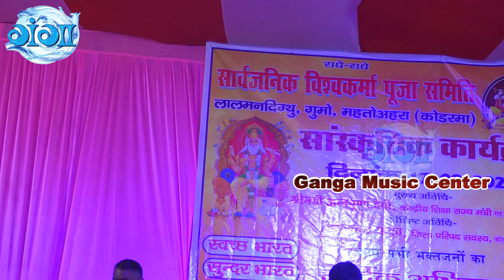क्या अवाज़ है दमा दमा मस्त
Presented;
► Album :- Stage show
► Song :-
► Singer  :-  Rajlaxmi
► Label / Company :- Ganga music center
► CMS:- Digital Gupta Gangadhar Koderma